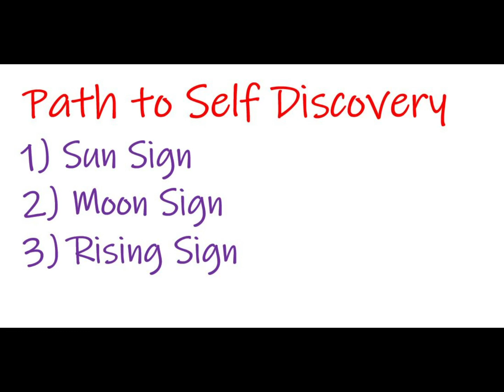Part 1: Path to Self Discovery: Sun, Moon, Rising SIgn - Sharing my example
Evolutionary Astrology